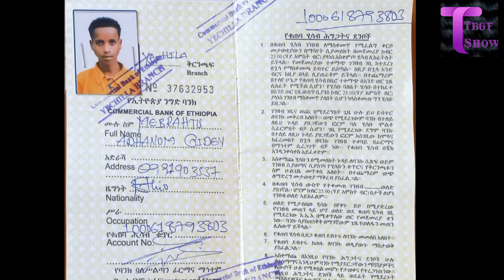🙏🙏 ፃውዒት ህፁፅ ሓገዝ ዘድልዮ ህፃን ነብሲ ነድሕን 2 April 2024